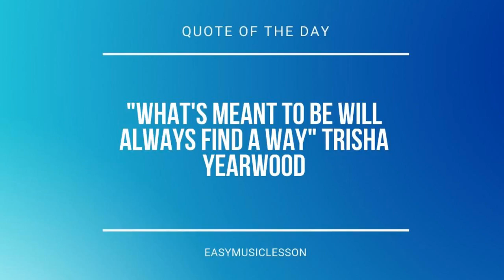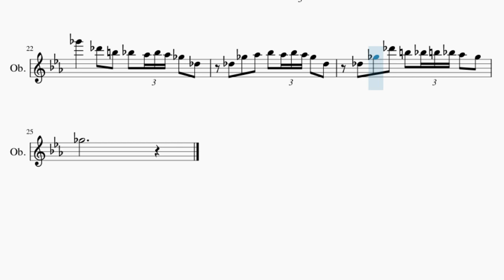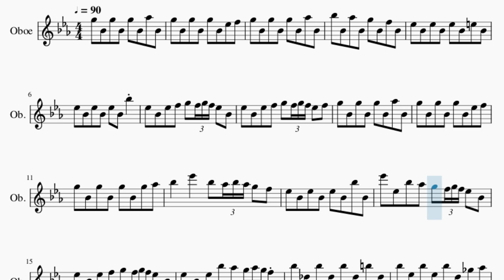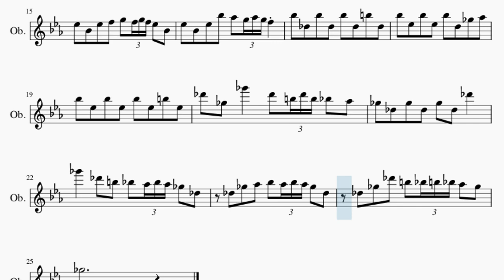Oboe Sheet Music: How to play Moonlike Smile (Genshin Impact) by Yu Peng Cheng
Comment and let us know how the videos have helped you. It keeps us going! :)Here is a sheet music/tab video on the song Moonlike Smile (Genshin Impact) by Yu Peng Cheng on the oboe. A oboe sheet music arrangement which is transposed to notes that are easily played by oboe, for the song Moonlike Smile (Genshin Impact) by Yu Peng Cheng.

EasyMusicLesson2 teaches you to play the your favorite instrument, through well-arranged sheet music so that you too can learn how to play Moonlike Smile (Genshin Impact) by Yu Peng Cheng on the oboe as fast as you can. A oboe sheet music with backing tracks to help your play the song better.

Chords of Oboe arrangement:
Eb Maj   Bb Maj   C Min   Eb Maj   Ab Maj   Eb Maj   F Min
Bb Maj   Eb Maj   Bb Maj   C Min   Eb Maj   Ab Maj   Eb Maj
F Min   Bb Maj   Gb Maj   F Min 7   Bb Dom 7   Eb Min   Db Min 7
Gb Maj   B Maj   Gb Maj

Eb5 Bb4 Eb5 F5 G5 F5 G5 F5 Eb5 Bb4
Eb5 Bb4 Eb5 F5 G5 F5 G5 F5 Eb5 F5
G5 Bb4 G5 Bb4 G5 Bb4 Ab5 Bb4
G5 Bb4 G5 Bb4 G5 Bb4 Eb5 F5
G5 Bb4 G5 Bb4 G5 Bb4 G5 Ab5
Bb5   Eb6   Bb5 Ab5 Bb5 Ab5 G5 F5
Eb5 Bb4 Eb5 Bb4 Eb5 Bb4 Bb5 Bb4
Eb6 Eb5 Bb5 Ab5 G5 F5 G5 F5 Eb5 Bb4
Eb5 Bb4 Eb5 Bb5 Ab5 G5 Ab5 G5 F5
Bb5 Db5 Bb5 Db5 Bb5 Db5 B5 Db5
Bb5 Eb5 Bb5 Eb5 Bb5 D5 Gb5 Ab5
Bb5 Eb5 Bb5 Eb5 Bb5 Eb5 B5 Eb5
Db6 Gb5 Gb6   Db6 B5 Db6 B5 Bb5 Ab5
Gb5 Db5 Gb5 Db5 Gb5 Db5 Db6
Gb6   Db6 B5 Bb5 Ab5 Bb5 Ab5 Gb5 Db5
Db5 Gb5 Ab5 Bb5 Ab5 Bb5 Ab5 Gb5 Db5
Db5 Gb5 Db6 B5 Bb5 B5 Bb5 Ab5 Gb5
Gb5